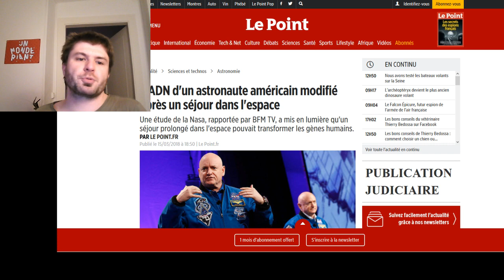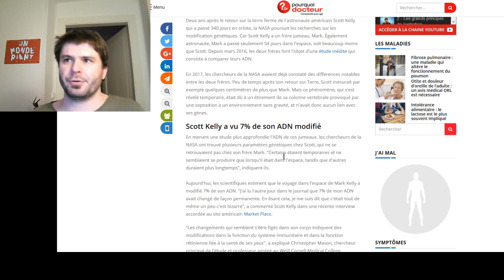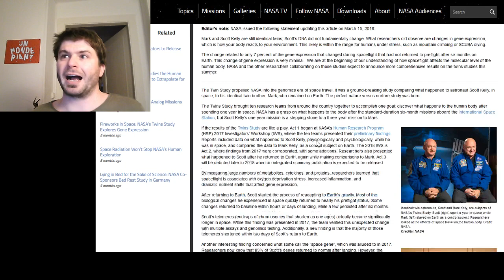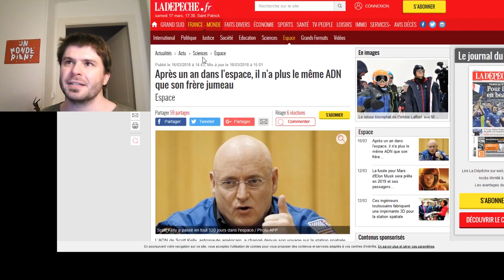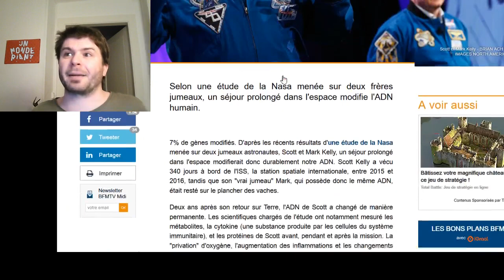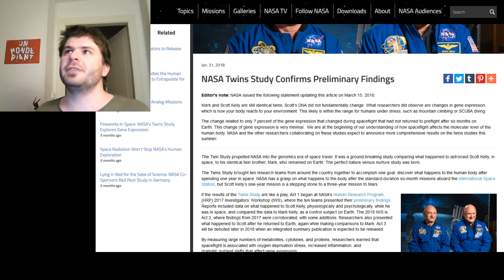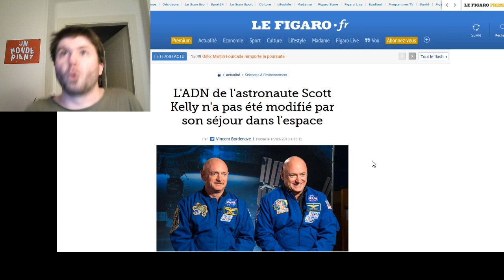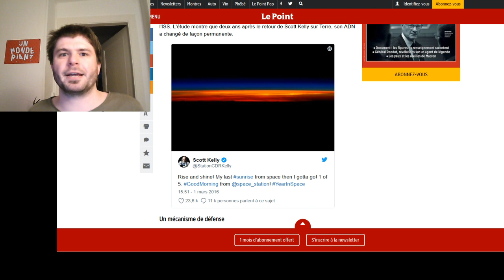Zététique et journalisme - #2-07 - Génétique et cafouillage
Si vous tombez sur des articles qui piétinent allègrement la science ou la rationalité, venez donc m'en parler sur twitter ou facebook, et si y'a matière, j'en ferai une vidéo !